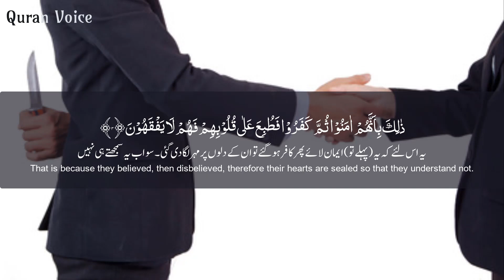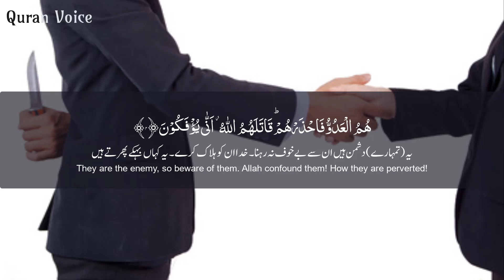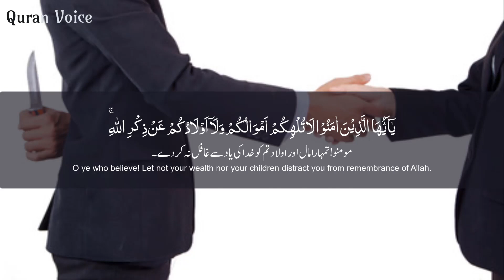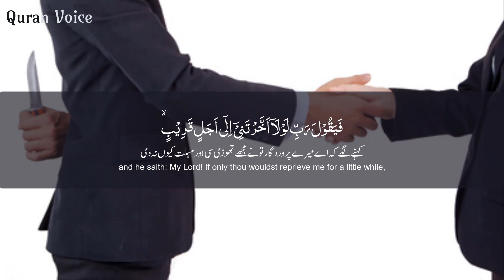Surah Al Munafiqun سورة المنافقون - Omar Hisham Al Arabi عمر هشام العربي - Quran Voice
Surah Al Munafiqun سورة المنافقون  recitation with a very emotional voice of the Omar Hisham Al Arabi عمر هشام العربي, and this video contain a subtitle of this surah in Arabic, Urdu and in the English language.

Surah Name: Surah Al Munafiqun سورة المنافقون
Surah No: 63
Para / Chapter:  28
Classification: Medinan - Madani Surah
Voice: Omar Hisham Al Arabi عمر هشام العربي